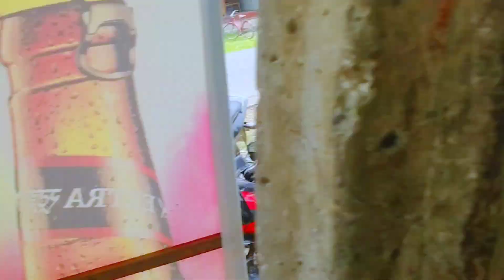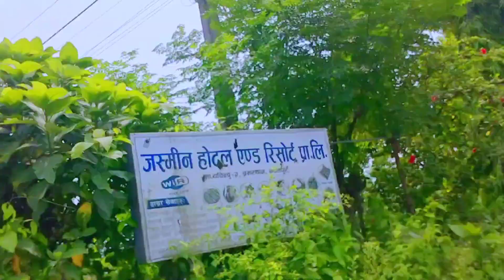June 09, 2022 //माछा VloG// माछा मार्दै Enjoy गर्दै साथीहरुसङ at नारायणी नदि